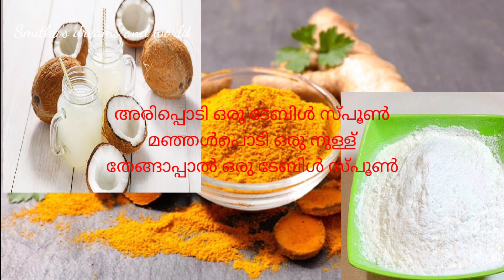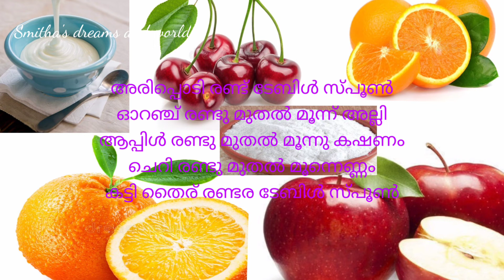|| മുഖം വെളുക്കാൻ ഒരു കിടിലൻ അരിപ്പൊടി ഫേസ് പാക്ക് || A great rice powder face pack for whitening ||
Richoos vlog#